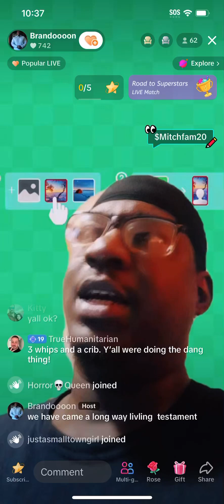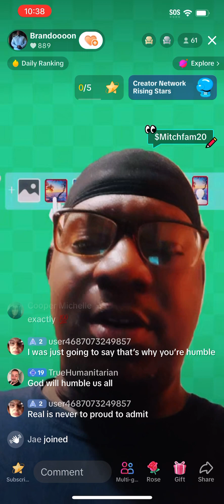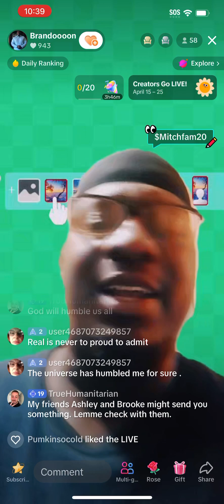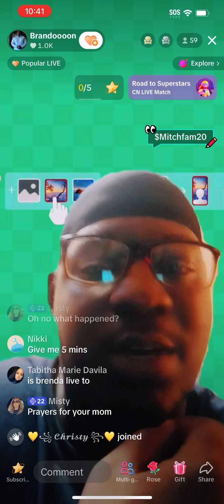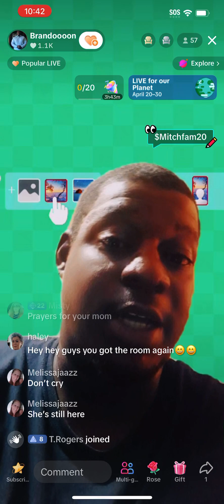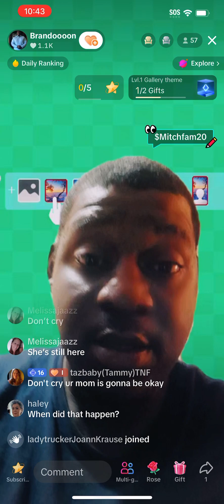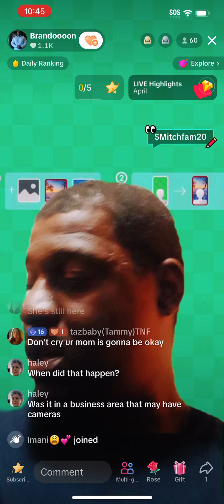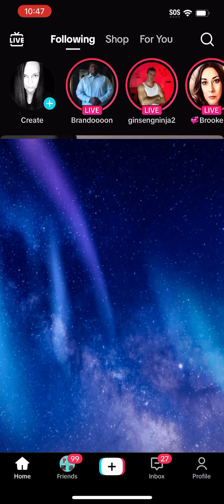Brandon Mitchell 4/24/24 Back to Begging